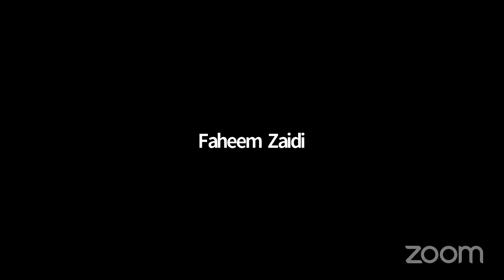Majlis-e-Soyem - Marhoomah Iffat Syeda Naqvi - Maulana Wasi Hasan Khan Sb.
LIVE at 8:30pm on 6th July 2020

Hujjatul Islam wal Muslimeen
Maulana Wasi Hasan Khan Sb.
(Wasiqa Arabic College, Faizabad, UP)

Baraye Eesal-e-Sawab
Marhoomah Iffat Syeda Naqvi
w/o Marhoom Qaim Husain Rizvi
Binte Marhoom Raisul Hasan Naqvi

Minjanib:
Pisaraan wa Dukhtaraan Marhoom Raisul Hasan Naqvi